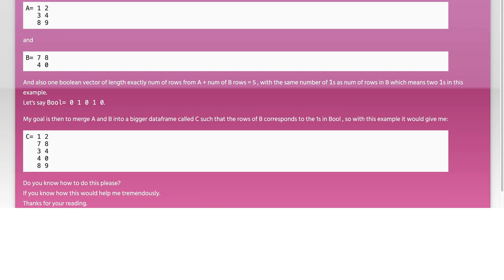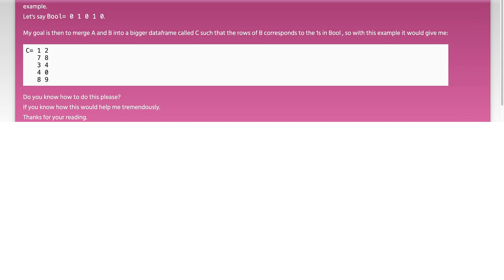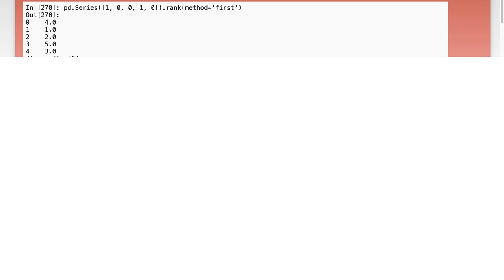How to Combine Two Pandas DataFrames Using a Boolean Vector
In this video, we'll explore the powerful capabilities of the Pandas library in Python, specifically focusing on how to combine two DataFrames using a boolean vector. Whether you're working with large datasets or simply looking to streamline your data manipulation processes, understanding this technique will enhance your data analysis skills. Join us as we break down the steps and provide practical examples to help you master this essential tool in your data science toolkit.

Today's Topic: How to Combine Two Pandas DataFrames Using a Boolean Vector

Related to